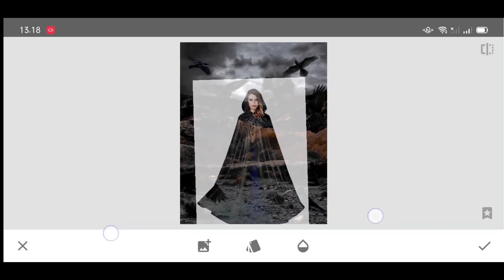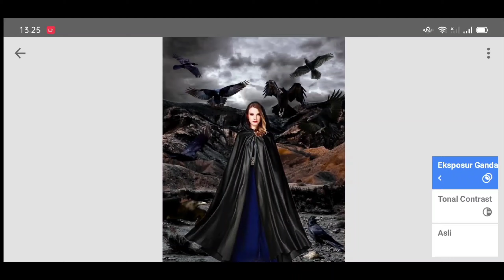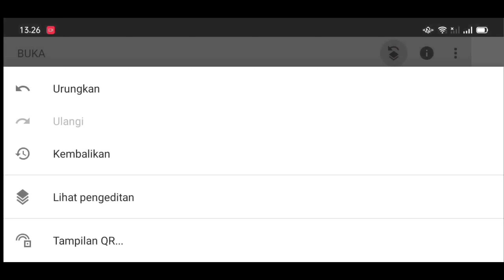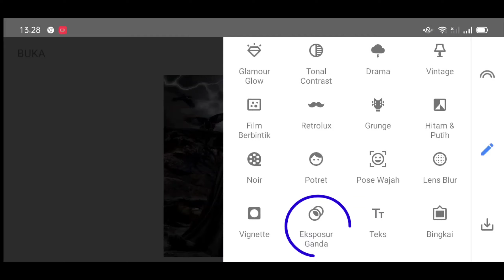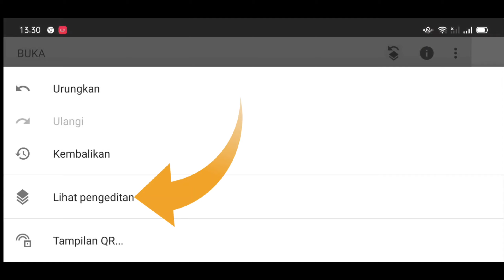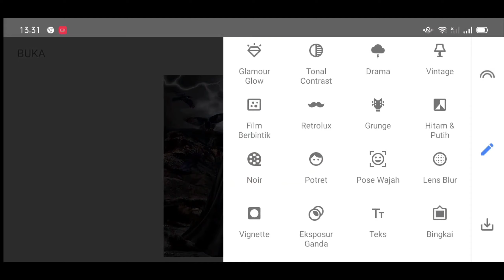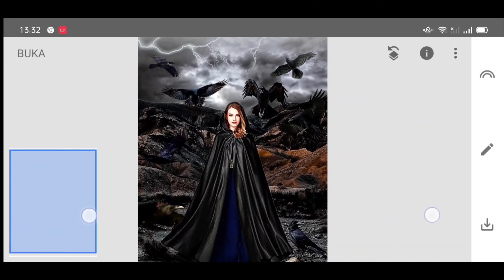Witch Concept Photo Editing In Snapseed || Snapseed Editing - Hw Channel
• Witch Concept Photo Editing In Snapseed || Snapseed Photo Editing

Ok In This Video I Will Discuss  Witch Concept Photo Editing In Snapseed Mobile On Android Phone.. Watch The Next Video..

• NoCopyright Music